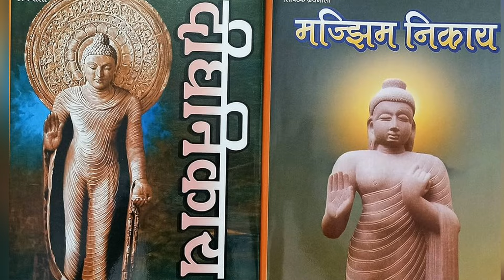यादव कुल का नाश कैसे हुआ?😱|| माहिष्मति || शहस्त्रबाहु अर्जुन🕉 || 3dgyanstudy